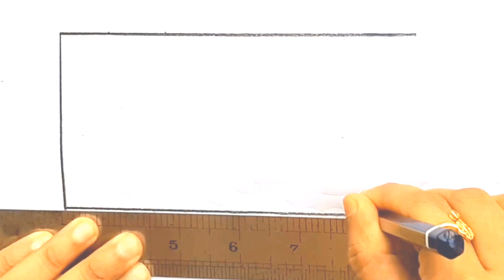How to draw Landscape with ducks step by step | Easy natural scenery drawing with ducks | part-4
Azmir Drawing Academy

only follow me step by step, if you need more time.
 follow the steps carefully. Enjoy ;)

• Material used:
Paper: A/4, white.
STABILO Pen 68. dark grey.
DERWENT charcoal pencil dark.
Kneaded eraser.
Cotton material.